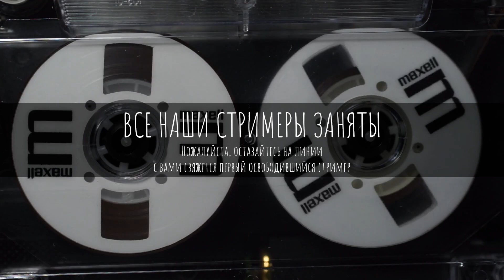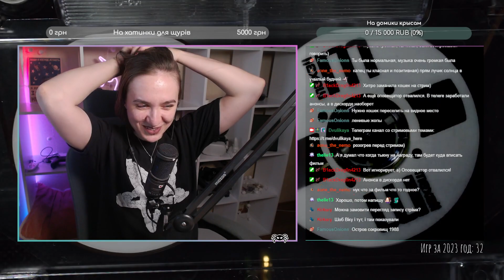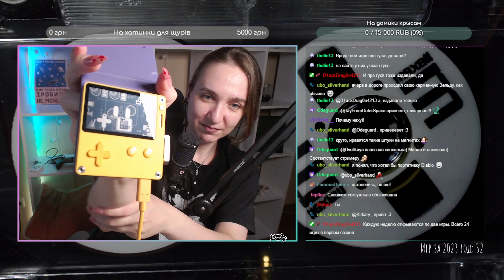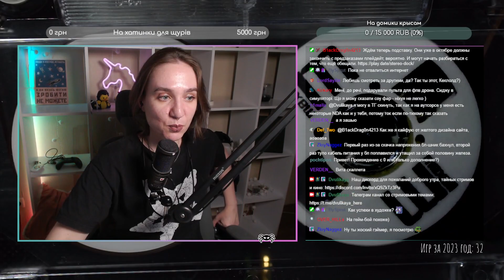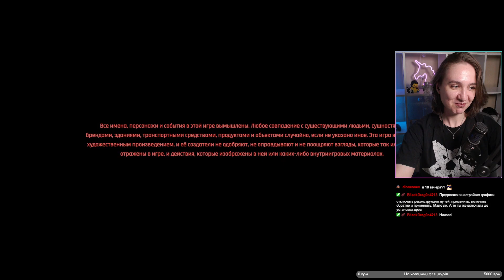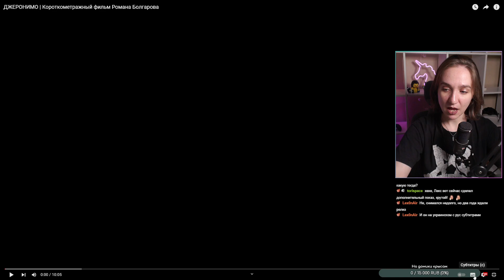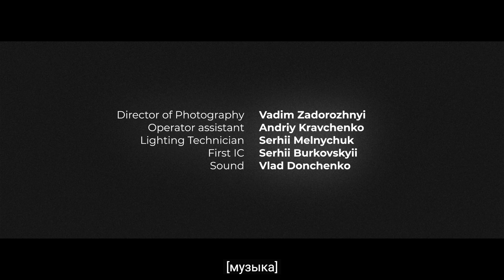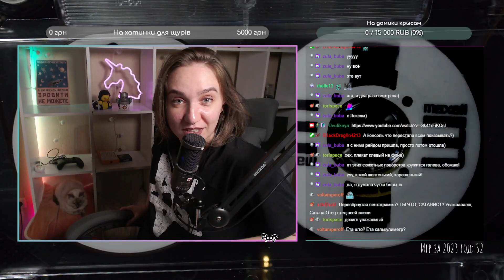[2] CYBERPUNK 2077 | А теперь и с обновленными дровами